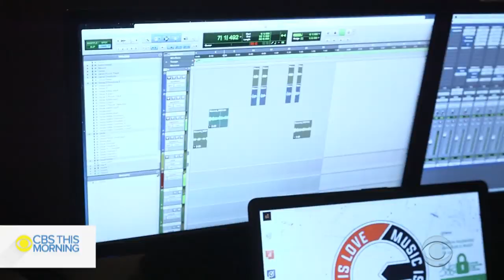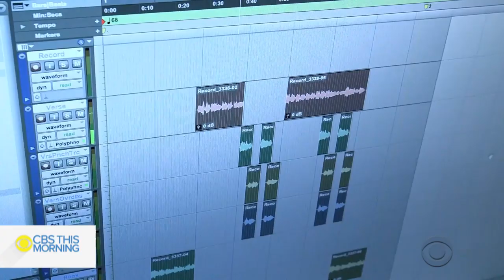Lil Nas X on his journey to "Old Town Road"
The 20-year-old made history when “Old Town Road” became the longest-running No. 1 single in Billboard’s history. It is a story of overnight success for the rapper who dropped out of college to pursue music only one year ago. Gayle King reports.